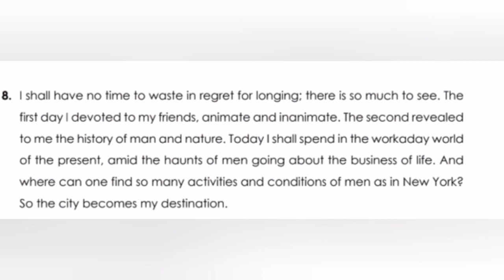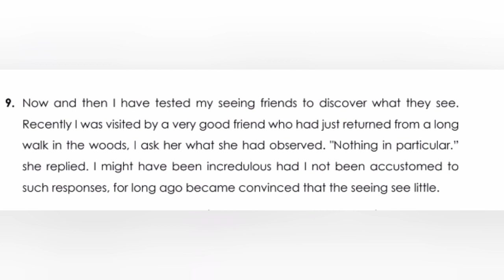9th Boys || English Lec#12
9th Boys English Lec#12